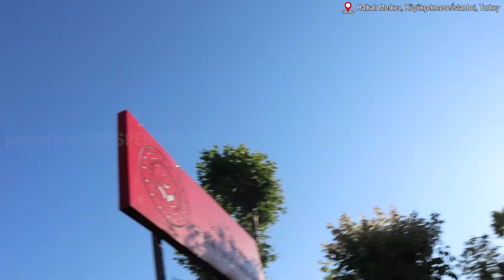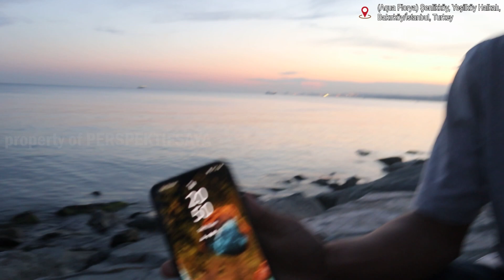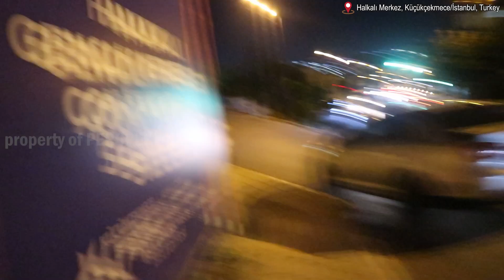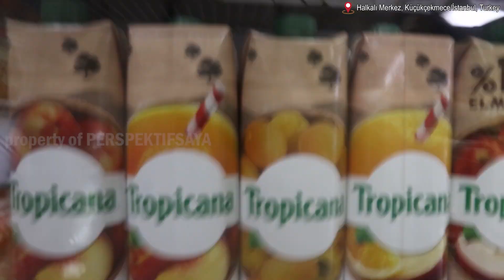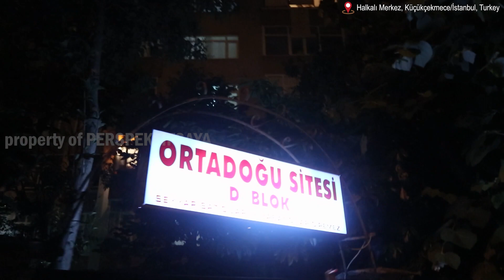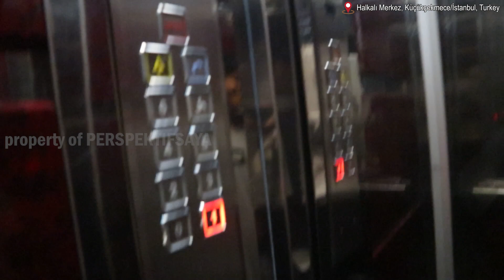AKHIRNYA KITA HARUS BERPISAH DENGAN BINTANG TAMU!! || TOUR THE OTTOMAN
Aziz                   : @azizsas_10
Azmi                 : @bukan.doktergigi
Ka Sagita         : @titasagitaa